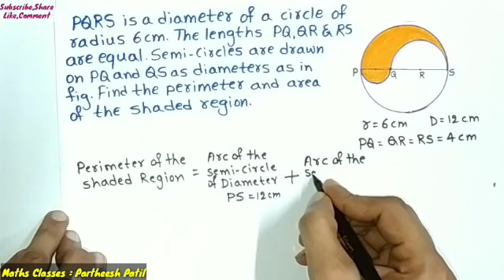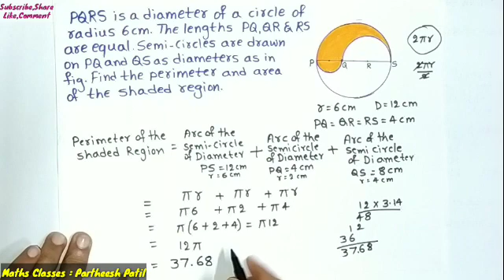Area Related to Circles (Imp Problem) | ವೃತ್ತಕ್ಕೆ ಸಂಬಂಧಿಸಿದ ವಿಸ್ತೀರ್ಣ ( Imp ಲೆಕ್ಕ) | 10th Maths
For more videos of this chapter...